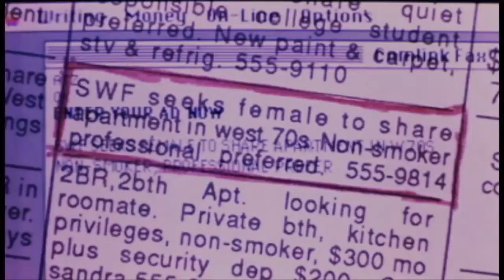Borderline Love - Poisoned Wine (Videoclip)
Composed, mixed and mastered by Ericson Willians.